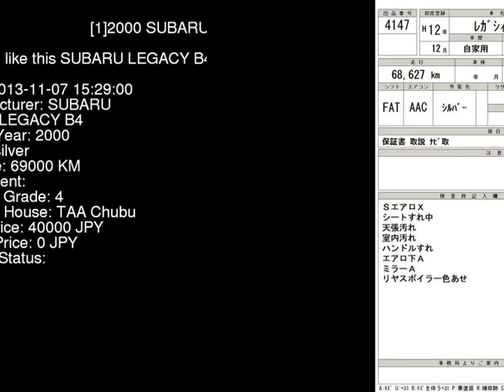2000 SUBARU LEGACY B4 BE5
the Authority on JDMs since 2007!  . Details on this car from auction in Japan